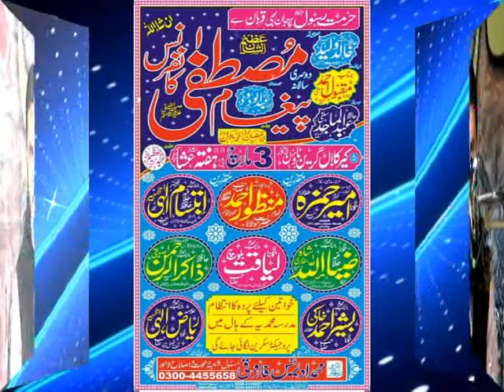qari abdul rahman kreemi sb 03+03+18